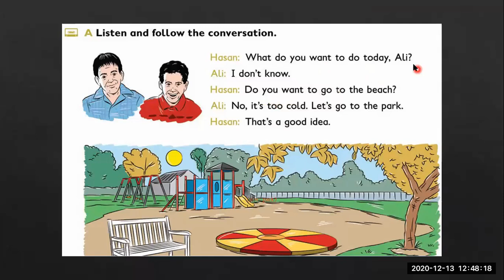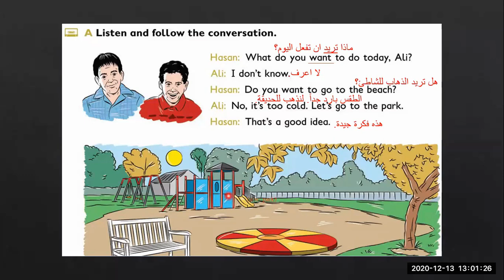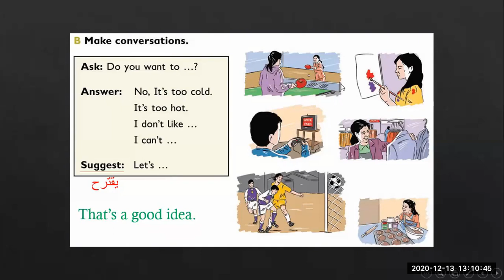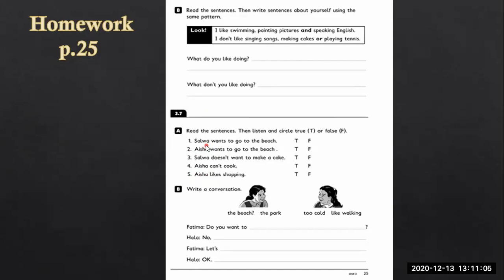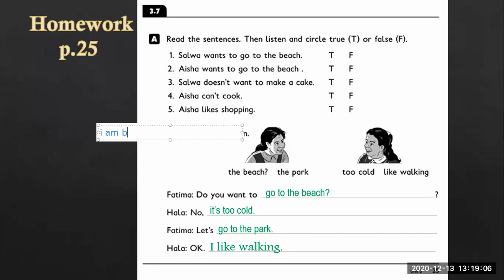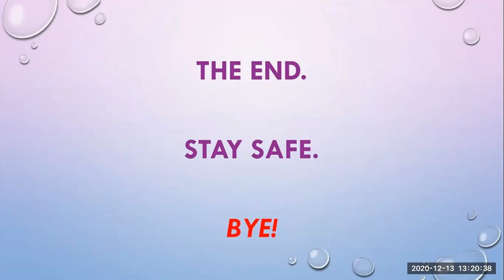7th grade, unit 3, lesson 7, what do you want to do?